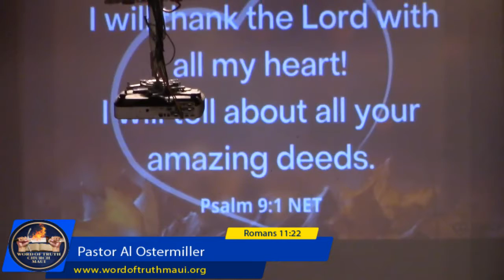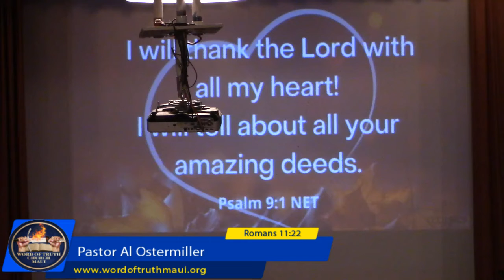Pastor Al Ostermiller "Thankful Heart"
Psalm 9:1 NET